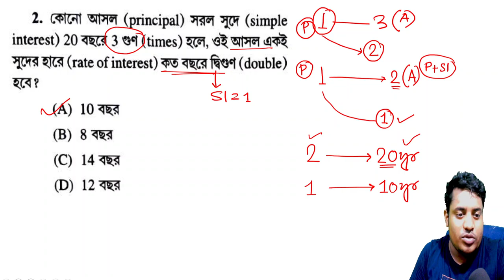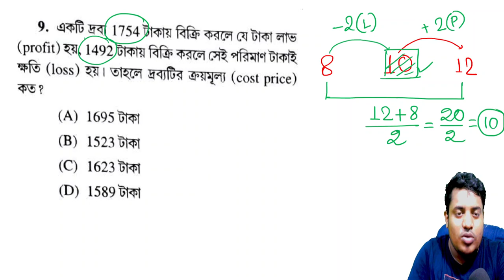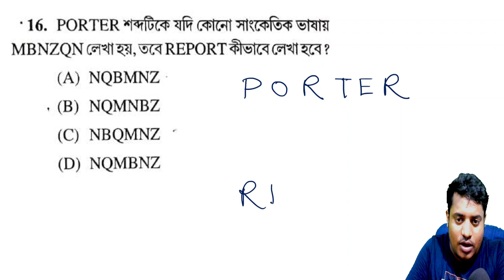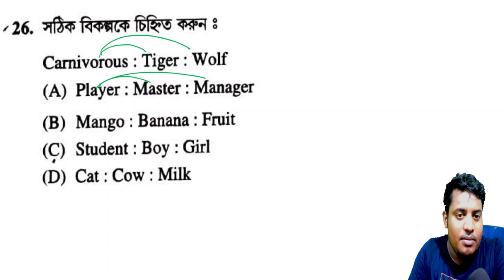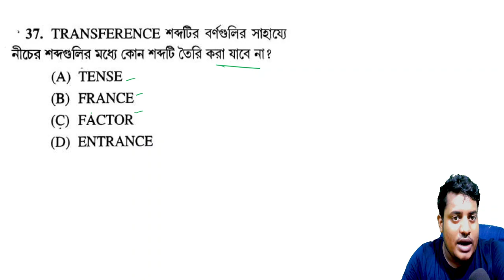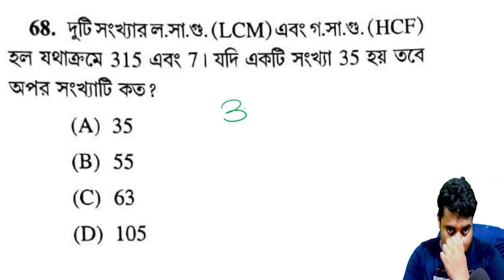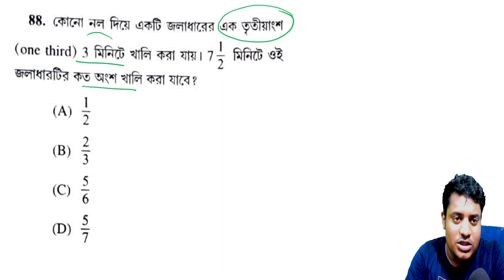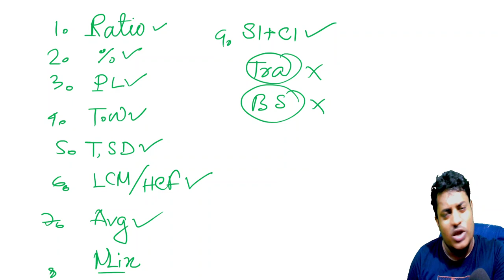WBP CONSTABLE 2021 SOLUTION | MATHS SOLUTIONS & REASONING SOLUTION